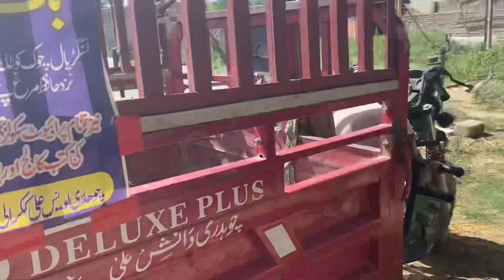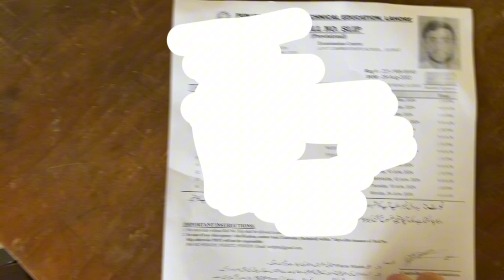Kam to Thor sa per garmi bohat hai | bhoo la kar aaya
Allah hafiz